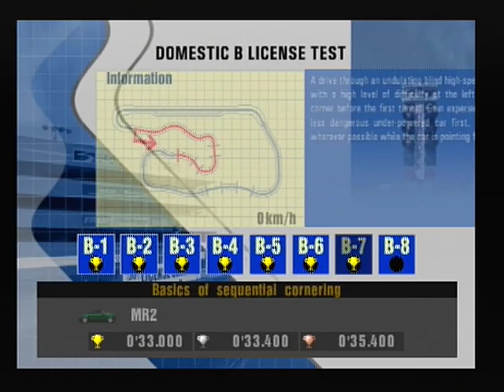Gran Turismo 3 Licence Test B-8 Gold